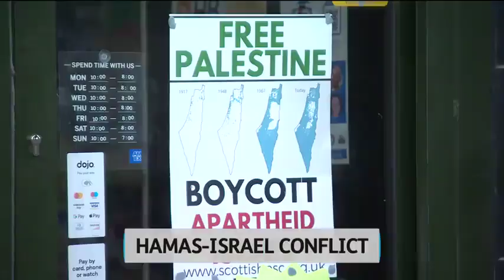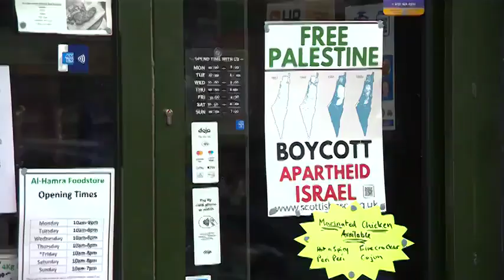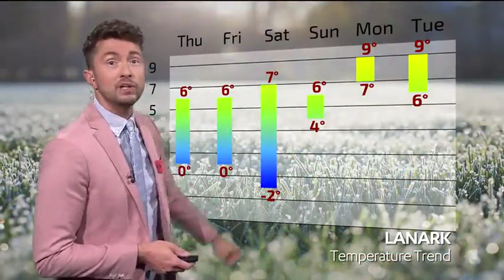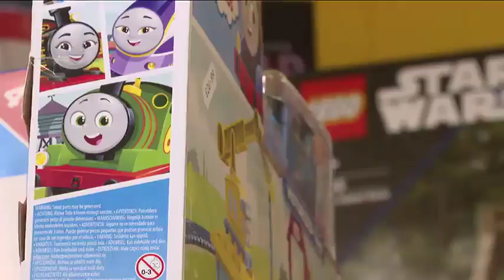231108 STV News Glasgow